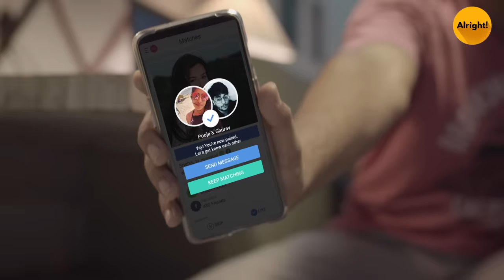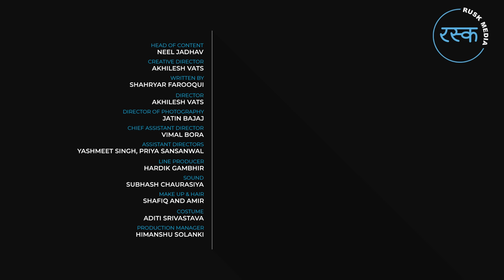Alright! | Date With A Senior ft. Rohan Shah & Anushka Kaushik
This romantic video is about every junior and senior who date each other in college. Pankhudi and Ayush connect through a dating app and fall in love. However, Pankhudi has apprehensions about dating a junior. Will they stay together or the age-old concept about how a junior and a senior are a mismatch will come in between? Well, let’s find out what happens next through this funny sketch.

This video has been produced in association with QuackQuack. It’s your go-to matchmaking platform to meet the right partner. It matches you to people with similar interests. So, go ahead and find exciting new relationships- be it a friend, a partner or a soul mate!

This video has been shot at the scenic campus of Gateway Education in NCR

Follow Alright now for the best of comedy, sketches and hard-core entertainment.

More about Alright: Alright isn't just a word, it's an emotion, a feeling. It is something that can make us feel better in a fraction of a second. Alright, is the premium fiction channel that you should be watching because it will make you feel 'alright'!

The Alright Squad has been successful in creating videos that deals with the day to day life struggles of every Indian middle-class family and couples. Be it a relationship with your father, a fight which happens between every dadi and nani, or thoughts which couples go through on their honeymoon, we have been successful in depicting the real-life problems of every Indian family and couples.

Credits:
Head of Content: Neel Jadhav
Creative Director: Akhilesh Vats
Written by: Shaharyar Farooqui
Director: Akhilesh Vats
Director of Photography: Jatin Bajaj
Chief Assistant Director: Vimal Bora
Assistant Directors: Yashmeet Singh, Priya
Line Producer: Hardik Gambhir
Sound: Suraj Singh
Make Up & Hair: Shafiq and Amir
Costume: Aditi Srivastava
Production Manager: Himanshu Solanki
Editors: Jay Prakash Mukhiya, Vimal Bora
Colourist: Tarit Bose
Graphics: Jay Prakash Mukhiya, Shubham Dhanawat
Casting by: Hardik Gambhir, Akhilesh Vats
Production Design: Sharanjeet Kaur Sidhu, Aishwarya Sharma
Production Intern: Dharmendra
Marketing: Jasmine Sodhi, Ayush Panwar, Shivangi Verma, KG, Pranjli Mehmi
Location Courtesy: Gateway Education
Produced by: Rusk Media
Cast: Rohan Shah, Anushka Sharma, Akhil Sachdeva, Aishwarya Sharma

Alright is your one-stop shop for when you're looking for some comic relief in life. When life gets too hard and you need to lighten the mood, tune into Alright. The funny videos and sketch comedy on Alright will have you smiling in no time at all. The mini web-series on Alright will make you nod along in agreement because they bring the deep-rooted sensibilities of middle class India to the fore. The struggles of the middle class, struggles that you and I have all gone through, are shown in a comic scape, leaving you with no choice but to laugh along. The videos on Alright are highly relatable because they take inspiration from our everyday lives. These bite-sized snippets of daily life, with a comedy angle thrown in, will touch you to your very core.

But that's not all! Alright is also a great digital platform for students, struggling artistes, theatre performers and any-one who has a soft corner for comedy. We love to discover hidden talent and showcase it for the world to enjoy. Alright is a game-changer for all those who aspire to create fiction content of premium quality. It gives a platform to both upcoming as well as established artists who love to tickle people's funny bone. Sketch comedy, web sketches, really funny videos - you name it and you'll find it on Alright.

Some of our best performing videos are Men and Women During Suhagraat which revolves around the basic thoughts every couple have during their first night. We’ve also created videos on day to day relatable topics like Office Ki Politics, Papa Ka Affair, Dadi Vs Nani, Date With A Comedian and lots more.

Our aim is to build a community of creators who steadily build a strong audience with their talent, collaborate with them and encourage them to showcase anything that makes them feel Alright.